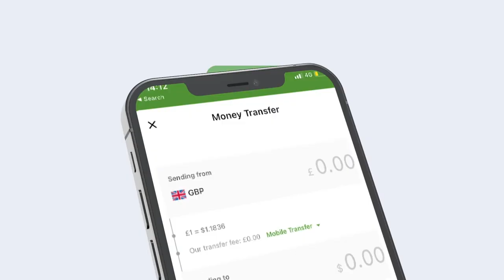Maxaa Hortaagan in Wasiiro cusub ay yeelato hirshabelle ?